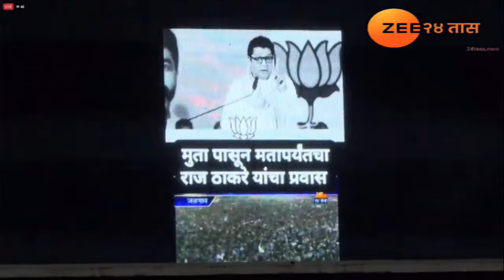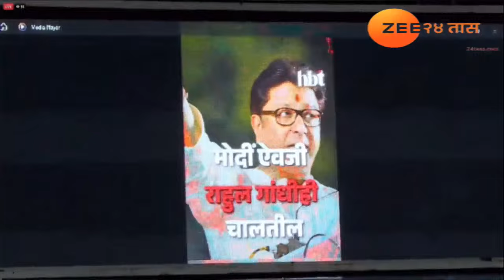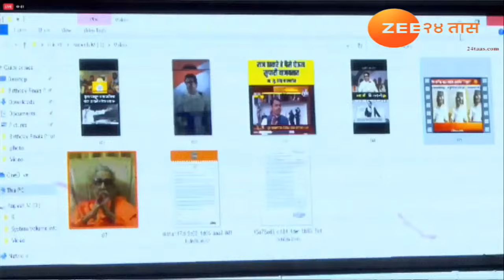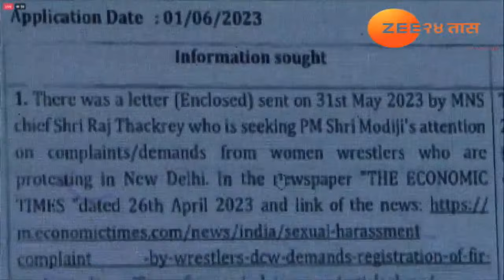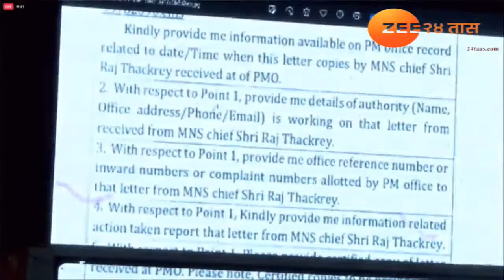Sushma Andhare Uncut | राज ठाकरेंच्या 'लाव रे तो व्हिडिओला' अंधारेंकडून 'लाव रे तो व्हिडिओने' उत्तर